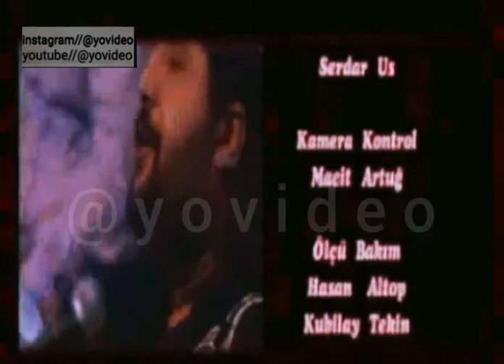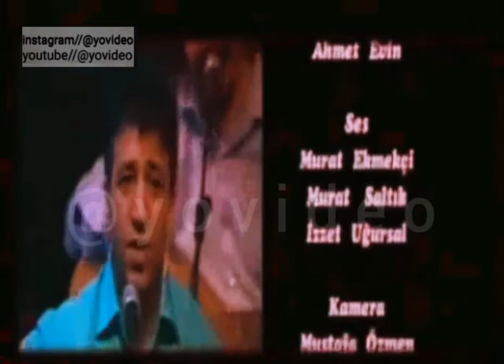Ali Kızıltuğ | Sabahat Akkiraz | Mustafa Özarslan | Tuncay Balcı | Dam Üstüne Çul Serer